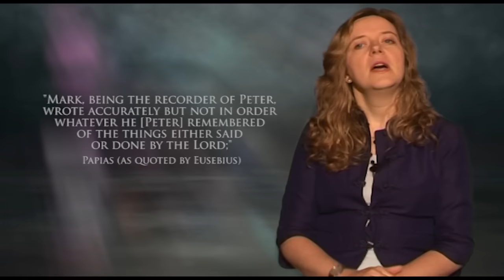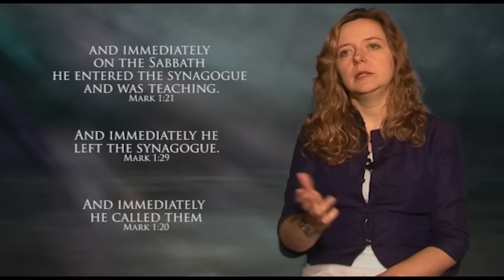THE GOSPEL OF MARK PART ONE By PAULA GOODER